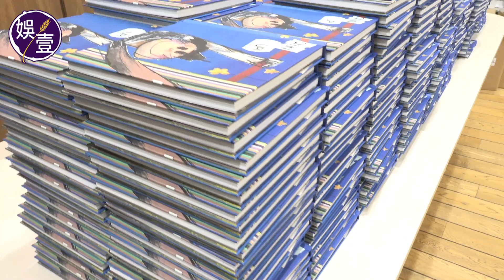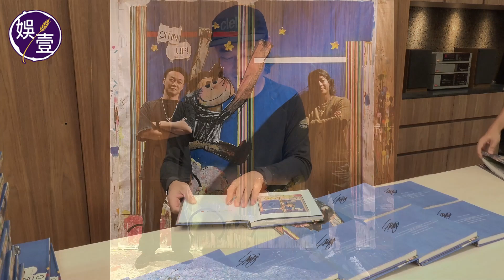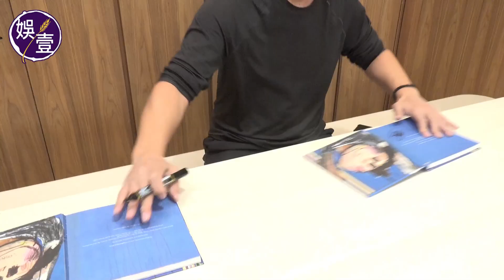陳奕迅相隔5年出新專輯 花逾4小時為預購粉絲簽名 Eason感觸落淚：係好多人好用心去做嘅心血（eason 陳奕迅 娛壹）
陳奕迅（Eason）相隔５年推出新碟《CHIN UP!》，突然間邊簽邊眼紅紅，最後更低頭抹去閃著的淚光，問他是不是簽得累到閃著淚光？為甚麼這麼感觸？Eason說：「真係喊. 左少少. 一時感觸囉，諗到張專輯係好多人好用心去做嘅心血，不止我一個人，係大家一齊努力成果，又見到同事好似工廠工人咁，不停係到幫我簽完包裝番隻碟. 辛苦晒大家. 」

1. 喺 YouTube 影片下方（即係Like Dislike的一行）點選「超級感謝」（Super Thanks）；
2. 選擇你想支持嘅Super Thanks金額，目前有：$HKD10、$HKD25、$HKD50、$HKD250四種選項；
3. 透過 App Store/Google Pay 來使用信用卡或預付卡購買，成功後畫面上會出現一個感謝的小動畫；
4. 而成功購買後，喺留言處亦會用彩色來凸顯你的留言，也會顯示你贊助的金額。